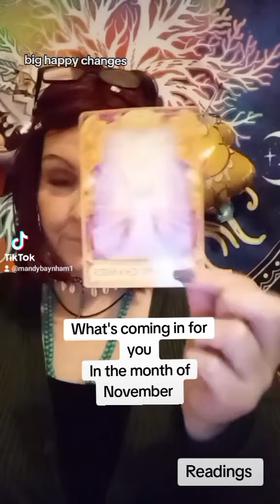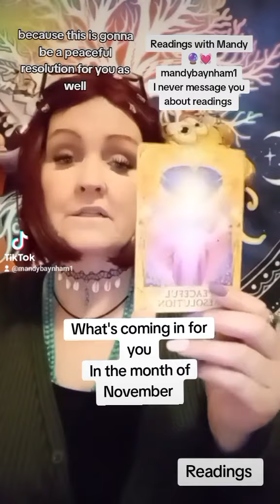What's coming in for you in the month of November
What's coming in for you within the month of November ❤️